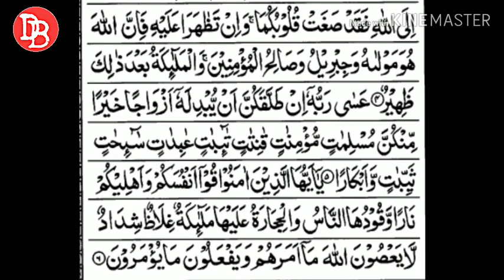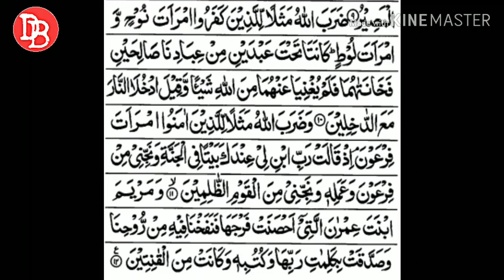SURAH AT-TAHRIM (FULL) SURAH NO#66 BY SHAHBAZ ALLAHABADI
SURAH AT-TAHRIM

   SURAH NO#66

   PARA NO#28